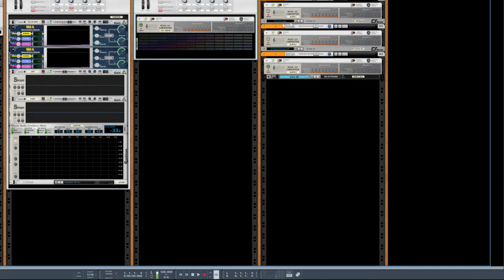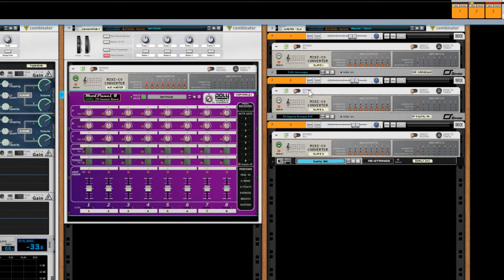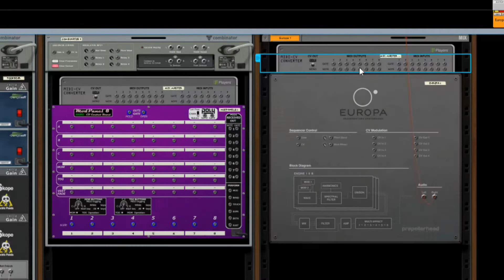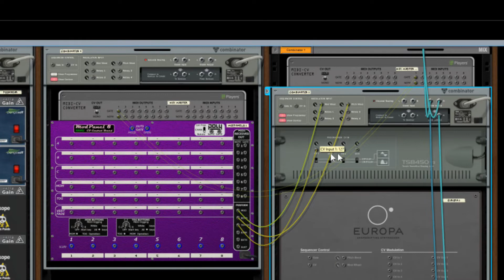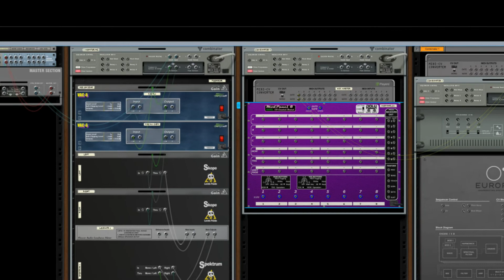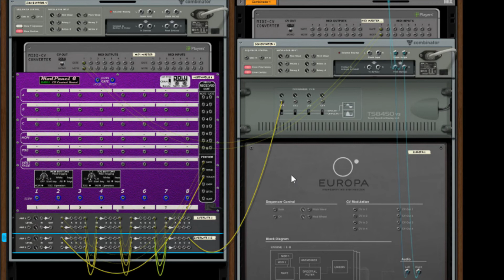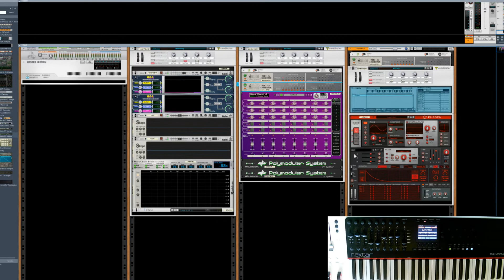Using Reason live as a sound source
This solutions helps keep DSP levels down by making use the Midi-CV converter player.

**NOTE** I should do an update to this video however if you are having issues getting performance data across, follow all steps except instead of using the Hamu to move the performance data over you can just pick up your device dropping it in the main combinator (The Midi-CV Converter will automatically move with it), then go into the programmer and turning off receive notes for that device, as we get our data via the Midi-CV converter. **

(Master-Slave.cmb and Master-Slave Cascade.cmb)